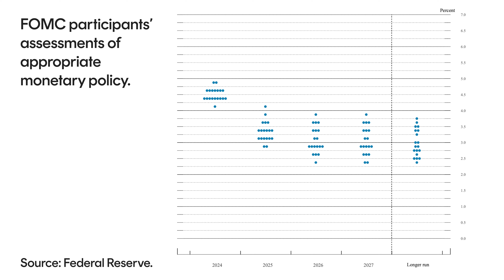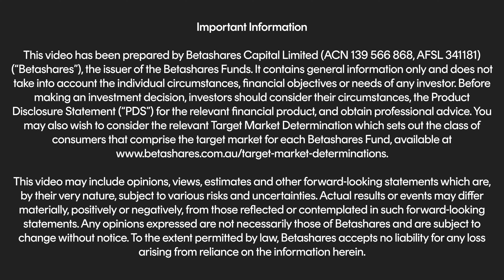Fed rate cut: What does it mean for markets?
Early this morning, the Fed cut interest rates by 50 basis points- the first time in over four years, as the global easing cycle commences across major central banks. But what does this mean for markets? Is inflation now under control?

Chamath De Silva, Head of Fixed Income shares his initial impressions and key takeaways from today's rate cut decision.